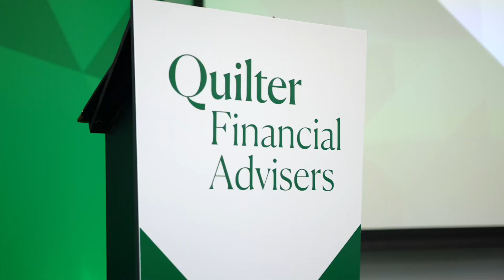Quilter Financial Advisers: Chris Bucknall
Meet Chris Bucknall, who was looking to grow his financial advice business in a supportive environment.

Find out why Quilter ticks all the boxes in terms of the support he was looking for, and why, with over 30 years' experience in the industry, he can now consider retiring in his early 60s, thanks to being a Quilter Financial Adviser.

If you'd like to talk to us about what we can offer, just email Sean at and he'll get back to you.